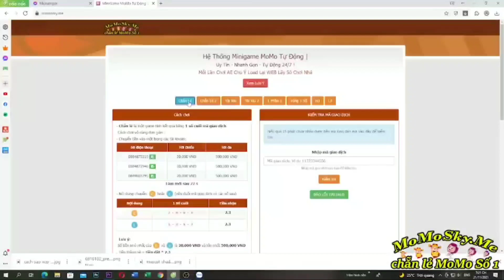Huyền Thoại Hải Tặc | Nhập Code Hải Tặc Đại Chiến Mới Đập 600 Thùng Bia Quẩy Sự Kiện | ttđp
1 like, 1 comment, 1 share là động lực giúp mình làm những vidieo tiếp theo!
HTDCTANTHU
LIKEPAGE999K
VIPCODE2TRIEU
HUYENTHOAIHAITAC
Q3SV4U8J6GN1D